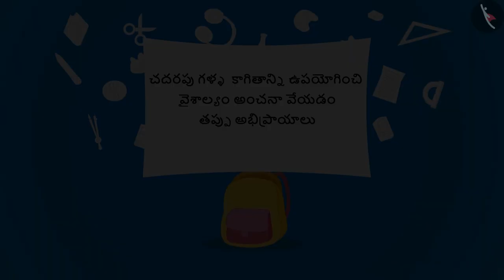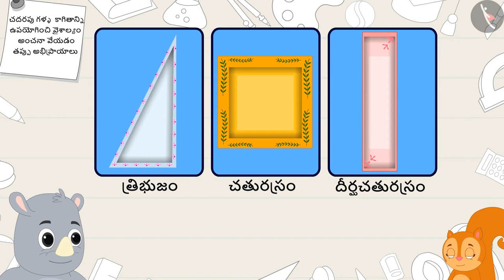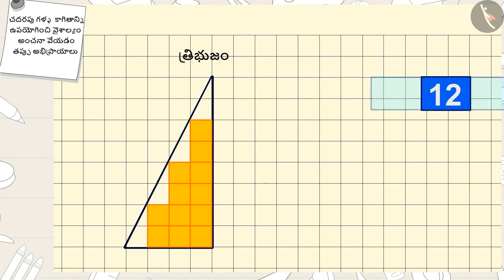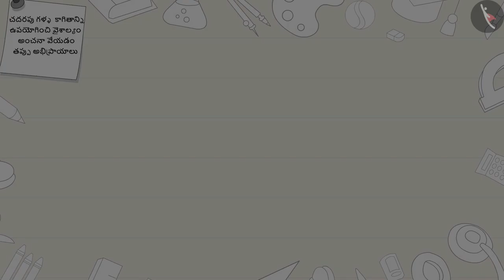గ్రిడ్ పేపర్ తో వైశాల్యం యొక్క అంచనా |Part 3/3|Estimating area using grid paper|Telugu|Class 5